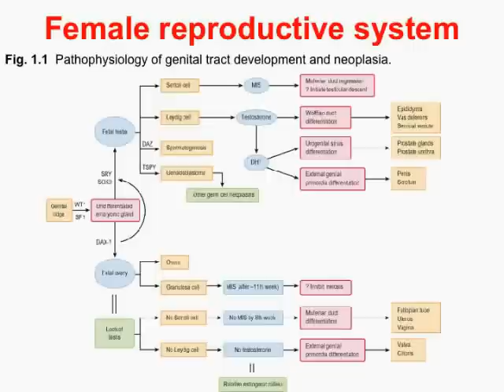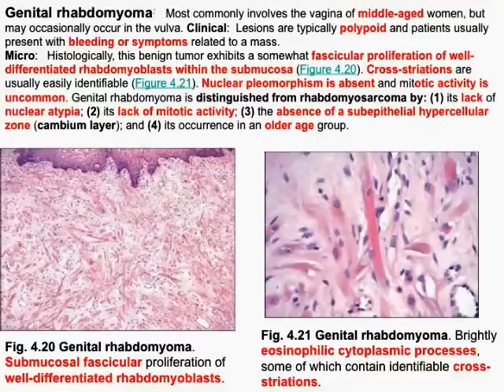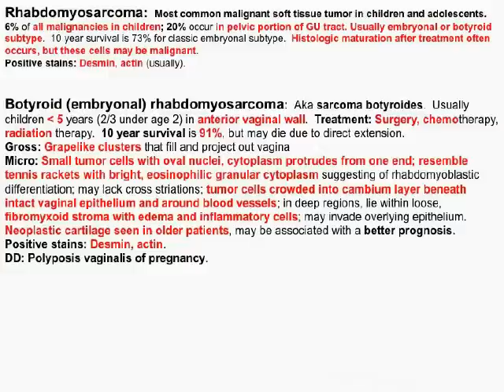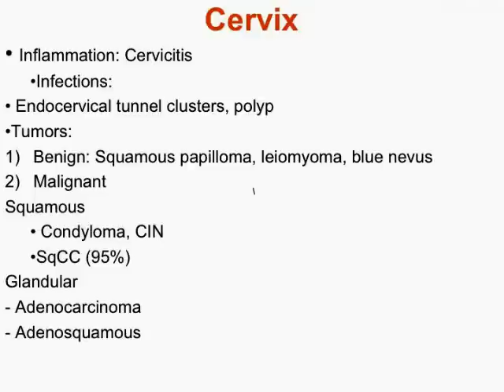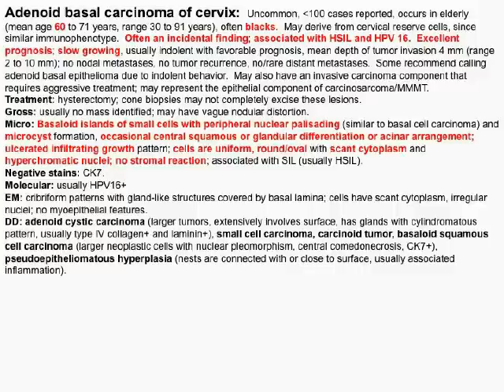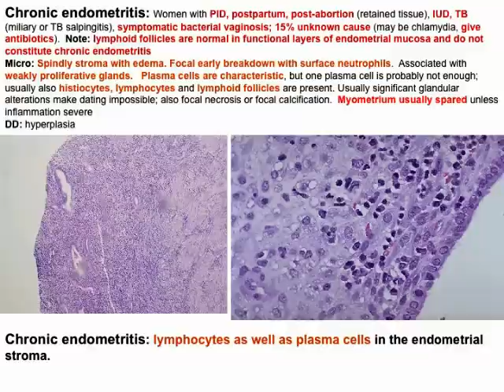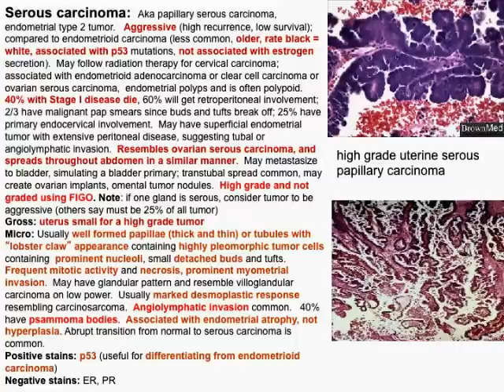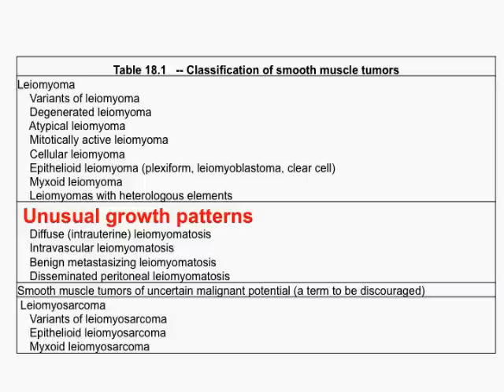Gynpathology-Vulva, vagina, cervix, & uterus101.mov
A compilation of gynecologic pathology using textbooks and internet resources. The more you watch, the more you retain.  Come for the knowledge, stay for the art and music, and observe humanity's suffering.

Reference:
1) Robboy's Pathology of the Female Reproductive Tract.  By
Stanley J. Robboy MD FCAP, Rex C Bentley MD, et al.  Publisher: Churchill Livingstone
2) Pathologyoutlines
3) Wikipedia
4) Various other websites